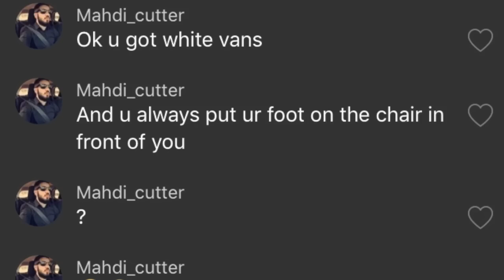DATING WITH A DISABILITY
Story time part 1 about dating stuff, yuck lol.

Dating with a disability part 2

Part 1 of why you should go to the dolla store slash with blogging of the week of February lol.